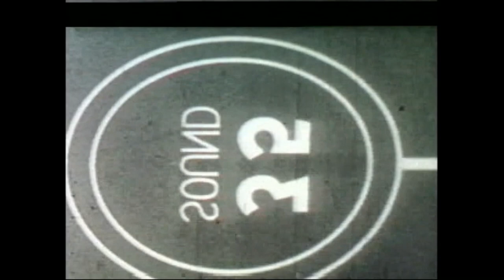Gulf of Mexico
This 1973  underwater film was a "labor of love" for me back in my early days of TV production. I spent quite a few weekends on the dive boat Aqua Safari out in the Gulf of Mexico on coral reefs, oil rigs and sunken ships documenting the underwater world of The Gulf of Mexico. I then spent many evenings in post production, after having worked all day at my day job, editing film, music and narration. The technology back them left a lot to be desired compared to today but it takes more than technology to produce a "film of substance" whether you're shooting 16mm film or digital video. The quality of the standard def images and the lack of vivid color in the underwater shots are not great but I am still very proud of the story that is told and the exciting images that are shown in this film. Thank you to David Glodt for his fine writing, Dan Lovett for his narration, Lewis Schaefer and his Aqua Safari, and Mike Price for his expert scuba expertise. Also, thank you to my dive buddy Woody Ensign for having my back while I filmed. Hope you enjoy the film.